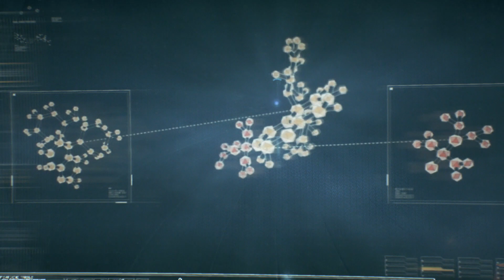COZ'PLAY - Batman Arkham knight - 2...